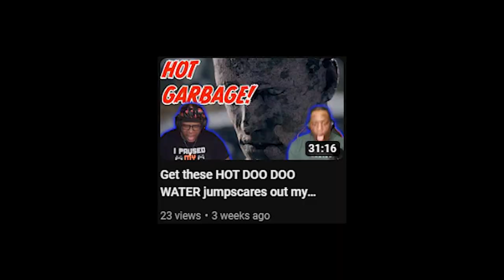I gotta stop doing this...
I want this, so I gotta stop doing this... I gotta stop getting all lazy or allowing one bad day or even a couple of bad days to control my every move.

Genre : Ambient
Artist : Hazy
Song : Dreamer